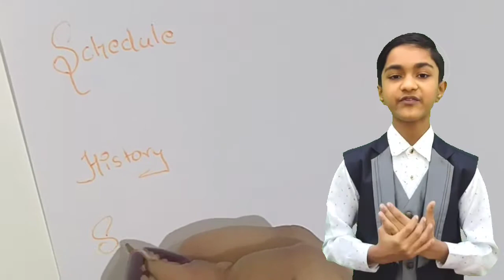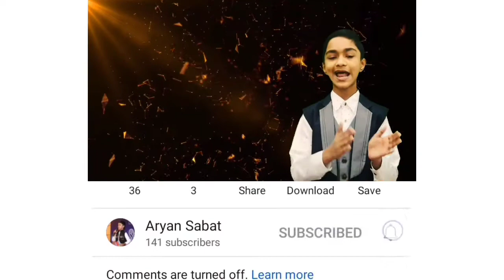TIME MANAGEMENT TIPS FOR STUDENTS | PART 1| ARYAN SABAT | YOUNGEST TRAINER AND AUTHOR .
TIME MANAGEMENT  TIPS FOR STUDENTS
| ARYAN SABAT | YOUNGEST TRAINER AND AUTHOR .

Watch this video to take your next step to success.

Links of Social media Are Given Below.

@COPYRIGHTS  ARYAN SABAT

DISCLAMIER :
THIS VIDEO IS ONLY FOR LEARNING PURPOSE AND DOES NOT HAVE ANY PURPOSE TO HARM, HURT OR DISRESPECT ANYONE, THIS VIDEO OWNS ALL THE PHOTOS AND FOOTAGES UNDER CREATIVE COMMON LICENECE AND THE COPY RIGHT OF THE VIDEO GOES TO ONLY ARYAN SABAT.